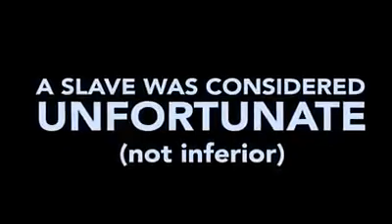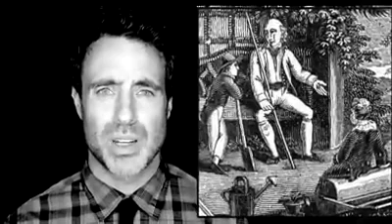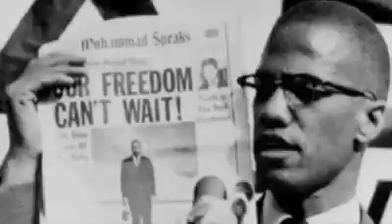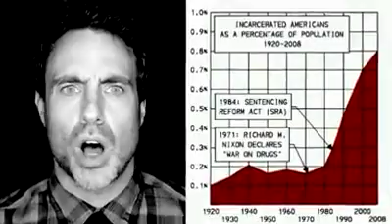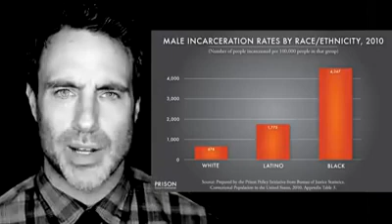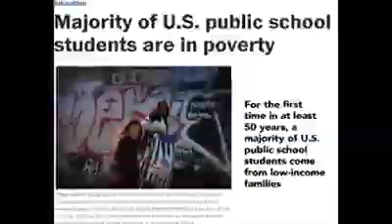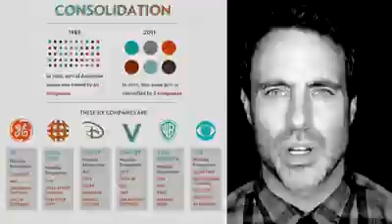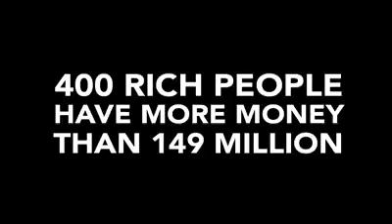Knowledge is power. Black life's Matter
Black life's Matter